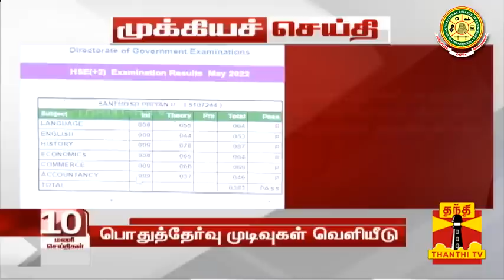"என் மார்க்க கேக்க அப்பா இல்லயே.." - தந்தை இறந்த சோகத்தோடு தேர்வு எழுதிய மாணவன் உருக்கம்